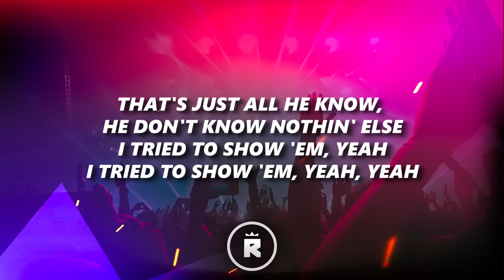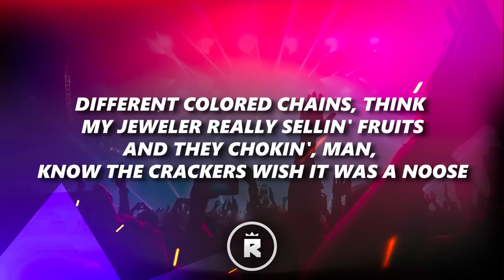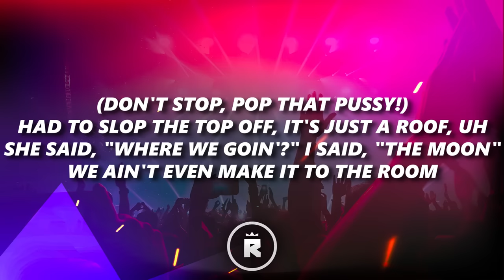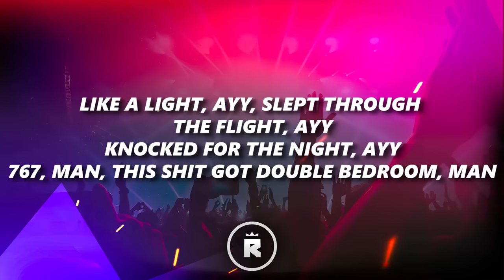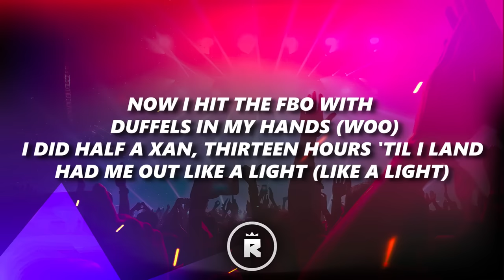Travis Scott - Sicko Mode (Lyrics) ft. Drake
🎤 Lyrics:

Astro, yeah
My dawg would prolly do it for a Louis belt
Gone on you with the pick and roll
Young LaFlame, he in sicko mode
This shit way too big, when we pull up give me the loot
Now it's 4AM and I'm back up poppin' with the crew
P-p-playin' for keeps, don't play us for weak (someone said)
P-p-playin' for keeps, don't play us for weak (yeah)
This shit way too formal, y'all know I don't follow suit
Hit my esés, I need the bootch
In the 305, bitches treat me like I'm Uncle Luke
Who put this shit together? I'm the glue (someone said)
Someone said (playin'-playin' for keeps)
Someone said, motherfuck what someone said
(Don't play us for weak)
Yeah
Astro
Yeah, yeah
Tay Keith, fuck these niggas up (ayy, ayy)
Now I hit the FBO with duffles in my hands
I did half a Xan, thirteen hours 'til I land
Like a light, ayy
Slept through the flight, ayy
Knocked for the night, ayy, 767, man
This shit got double bedroom, man
I crept down the block (down the block), made a right (yeah, right)
Niggas think it's sweet (nah, nah), it's on sight (yeah, what?)
Nothin' nice (yeah), baguettes in my ice (aww, man)
When I shoot my shot, that shit wetty like I'm Sheck (bitch)
Wet like I'm Lizzie, I be spinnin' Valley
Circle blocks 'til I'm dizzy (yeah, what?)
Now I hit the FBO with duffles in my hand (woo)
Like a light (yeah), like a light
Like a light
Yeah, passed the dawgs a celly
Sendin' texts, ain't sendin' kites, yeah
He said, "Keep that on lock"
I said, "You know this shit, it's stife", yeah
It's absolute (yeah), I'm back reboot (it's lit)
LaFerrari to Jamba Juice, yeah (skrrt, skrrt)
We back on the road, they jumpin' off, no parachute, yeah
Shawty in the back
She said she workin' on her glutes, yeah (oh my God)
Ain't by the book, yeah
This how it look, yeah
'Bout a check, yeah
Just check the foots, yeah
Pass this to my daughter, I'ma show her what it took (yeah)
Baby mama cover Forbes, got these other bitches shook, yeah
Ye-ah